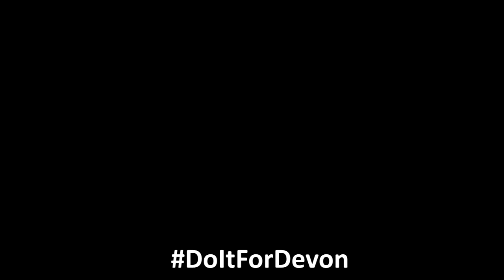Let's work together to defeat Covid.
Cllr Neil Jory, Leader of West Devon Borough Council talks about Covid.